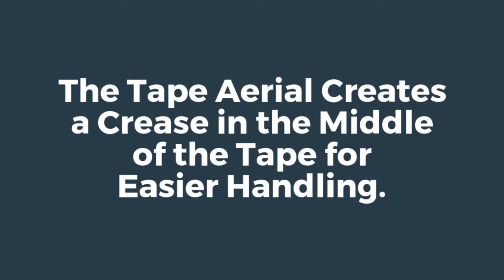Better Packages, Inc.- How to Use the Tape Aerial Accessory with your Better Pack Dispenser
Watch this video to learn how to install the Tape Aerial and how to use the Tape Aerial for dispensing long lengths of water-activated tape.